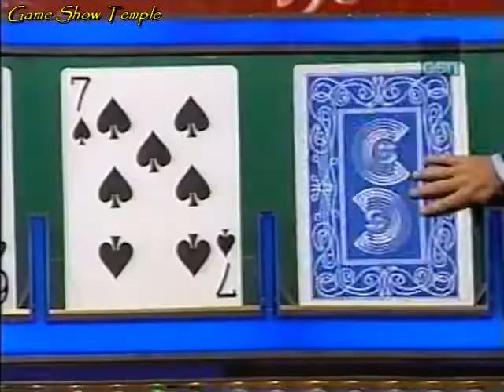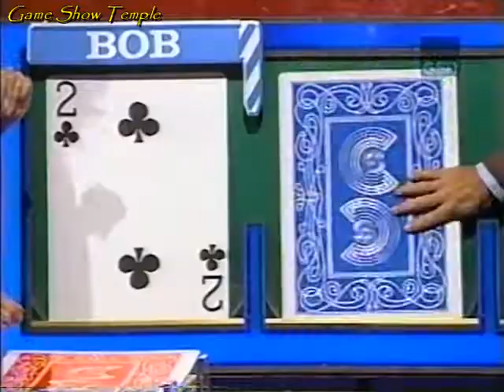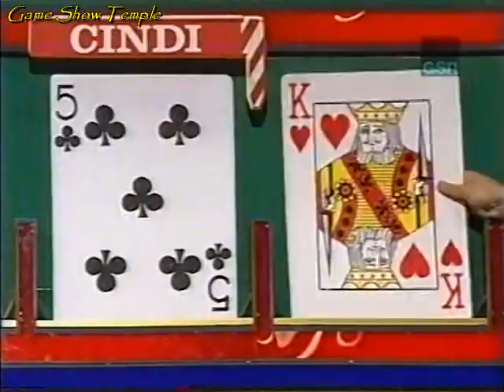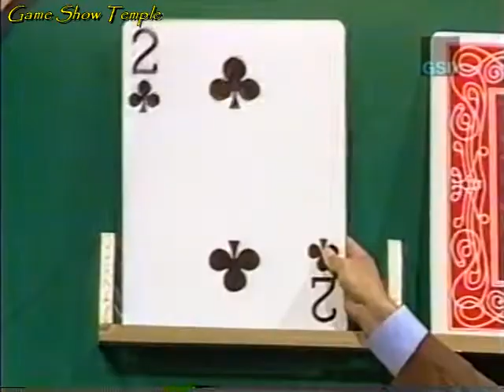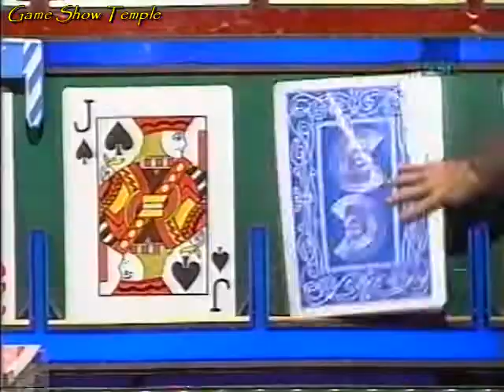Card Sharks | Cindi vs. Bob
On this November 1986 episode of Card Sharks with Bob Eubanks, Cindi returns as champion with $6,500 and ready to face off against Bob...who happens to have a very familiar last name, especially to Bob Eubanks himself! Can Cindi keep her crown and have a chance to win up to $32,000 and a new car, or will Bob have the better luck on the cards?

This episode is uploaded for non-profit, entertainment purposes only, and to help keep the memories of Gene Wood and Mark Goodson alive. No challenge of copyright ownership is implied or intended